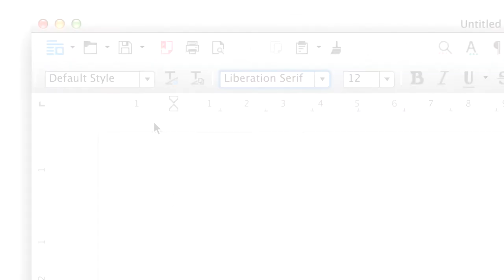Join the Month of LibreOffice!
You can help make LibreOffice better for millions of users around the world! Join our friendly community in the Month of LibreOffice, help improve the software – and get cool stickers as well!